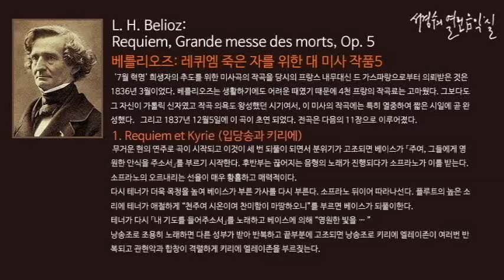Belioz: Requiem, Grande messe des morts, Op. 5 Ⅰ. Requiem et Kyrie_‘서경수의 열린 음악실’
베를리오즈: 레퀴엠 죽은 자를 위한 대 미사 작품5/